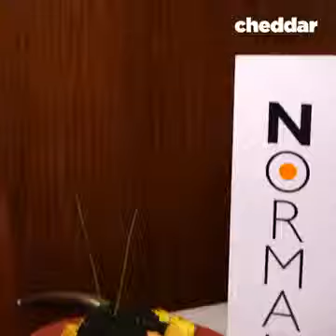Most Expense Fiesta In America $ 2,000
Price of Fiesta of $ 2000 in America only of One Plate